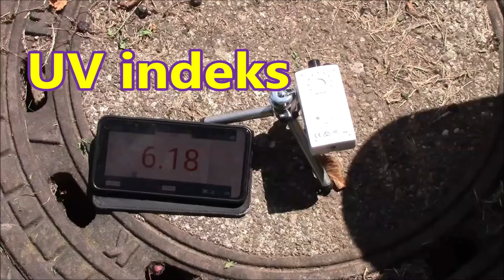UV index, filters and Pasco light sensor.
UV indek, filtri in Pasco senzor za svetlobo. UV index, filters and Pasco light sensor.